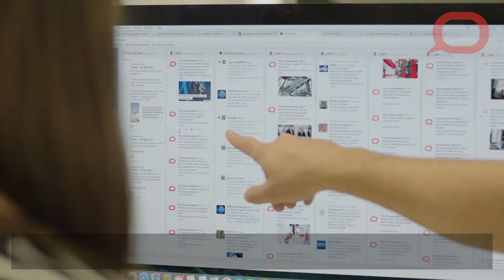Open Universities event